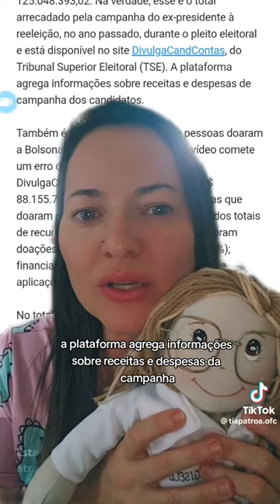DESMENTINDO UNS BOLSOMINIOS QUE GOSTA DE ESPALHAR FAKE NEWS